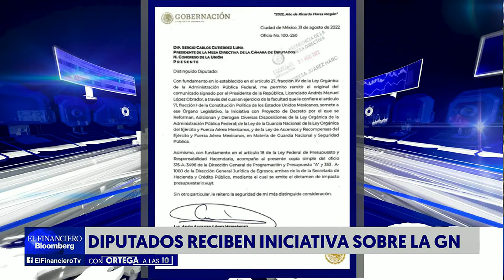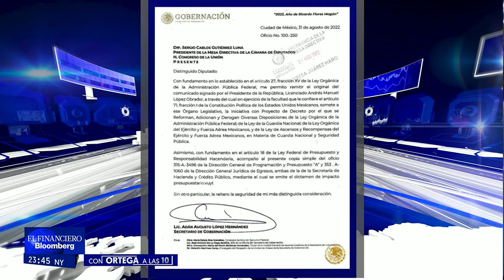Decreto sobre la Guardia Nacional es un sinsentido: Daira Arana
Sería muy grave que el congreso aprobará esta iniciativa, asegura la directora de Global Thought.